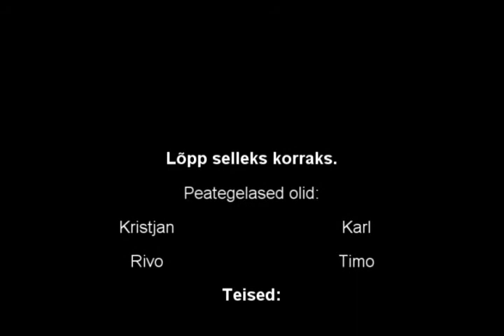Treeningvideo 2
xD